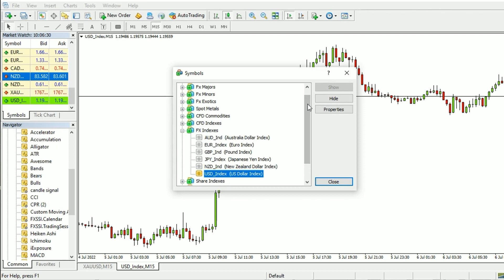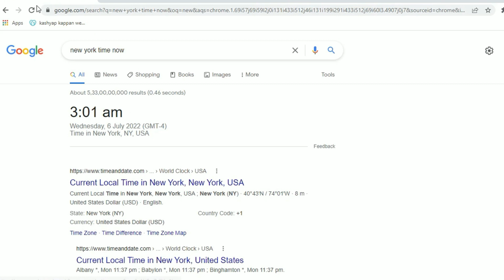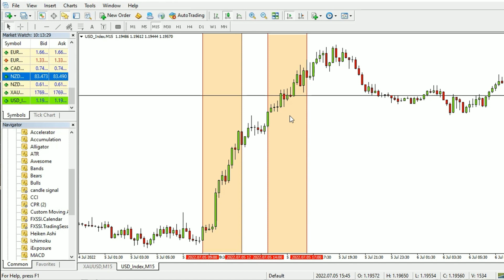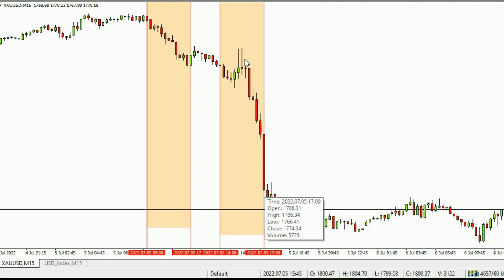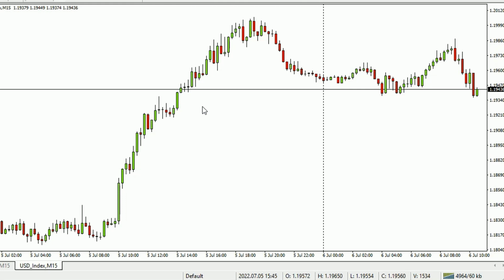വലിയ കളികൾ നടക്കുന്നത് ഇവിടെയാണ് | INSTITUTIONAL TRADING price action secrets